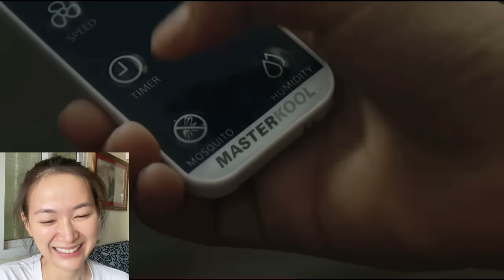36/24 ว่าเพื่อน แต่เราเป็นชะเอง วงการโฆษณา ไทย ไปไกลเกือบทั่วโลก เข้าแล้วออกยากจริงๆ นิ นิน เชียงตุง